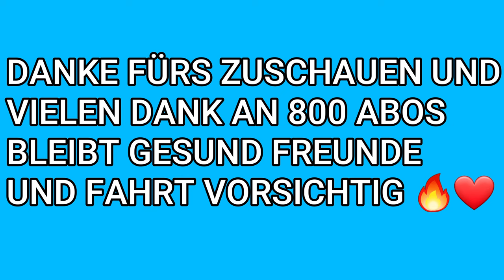ich bin 52ER HD Auf ein sport zylinder Gefahren😬+VERGASER REINIGEN AN DER SPEEDFIGHT2💦|SCHNOLI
Was geht ihr Zweirad Fans 🔥💪♥️👀

Auf diesen  Kanal werden Motor-Vlogs und Tutorial's / BIKE STORY'S kommen

📍Ich bin 18
 Jahre alt und fahre/ tune und Schraube gerne mit Kollegen an  Rollern Rum🔥🙈

Fahre zurzeit den peugeot speedfight 2 AC
Und den explorer gt 50 race🥵💦

⬇️SPEEDFIGHT 2 SET UP⬇️

🔥BJ.                :2001
🔥KÜHLUNG.   : AC (LUFT)
🔥TANK.          : 8L
🔥SPRIT.         :SUPER +
🔥KMH. :
🔥Auspuff     :YASUNI Z
🔥Luftfilter.   :Malossi
🔥Spigel.         : F1
🔥Öl.                : Castrol Power 1 2T
🔥Vergaser.    :16er MOTOFORCE
🔥Tacho.         :Scooter attack Led
🔥Variomatik: 2 EXTREME
🔥Kickstarter:2 EXTEME
🔥Heck.          :STR8 Heckdurchgang
🔥kupplung.  : Minarelli 107mm
🔥CDI.            : 2EXTREME
🔥Batterie.   :Edge 12V
🔥Lichtmaschine :Area1
🔥Blinker.     :Streetparts 24
🔥Heck Blinker :Citomerx
🔥Killswitch.  : STR8
🔥 Seitenständer : 2 EXTREME
🔥Schläuche  : Kenso
🔥Zylinder :DR EVOLUTION 50ccm sport
🔥Welle       :Stage 6 HPC
🔥Lager.      :C4
🔥Front.      : STR8
🔥Heckbacken: STR8
🔥Rücklicht  : Blackline

⬇️WEITERE LINKS⬇️

MEINE PRIVATE SCOOTER DRIVE PLAYLIST JZ AUF SPOTIFY ANHÖREN FREUNDE 😍🔊🤙

                      MEIN PARTNER🤝

           ↪Scooter-Tuning Discord↩

↘️LINK ZUM SERVER FINDET IHR HIER↙️

EQUIPMENT⤵️

🧤Meine Handschuhe

Mein Mic:

SOCIAL MEDIA⤵️. @SCHNOLI VLOG

 intro song by :SME
Im Auftrag von: Epic/Freebandz/A1
MASK OFF REMIX

DANKE FÜR'S ZUSCHAUEN HOFFE WIR SEHEN UNS IM NÄCHSTEN VIDEO, BLEIBT BIS DAHIN GESUND EUER SCHNOLI!😉